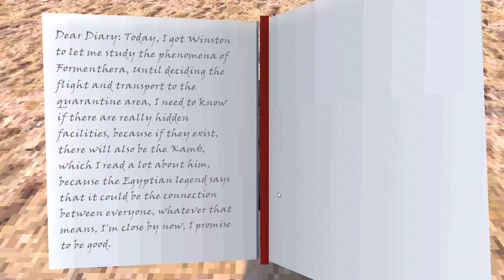Tomb Raider (TRLE): Formenthera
"Walkthrough" of Tomb Raider (Level Editor): Formenthera

Story:
After many years studying ancient Egypt, Lara deciphered an artifact, The Kamé, the ancients believed it was a physical and astal connection. Lara, 19, followed the trail of the Government of Nevada, where she lost her precious track, but found, in some magazines: Formenthera, some facilities abandoned by mysterious assaults.